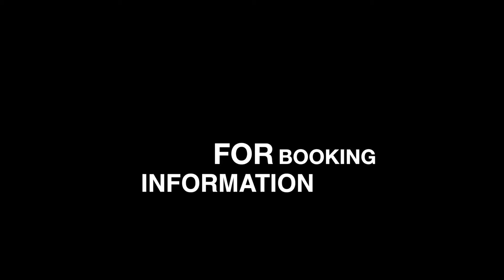Blaze The Beast- Tug A War Preview....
This video is about Blaze The Beast-Tug A War preview.